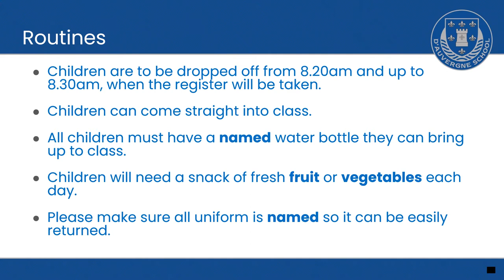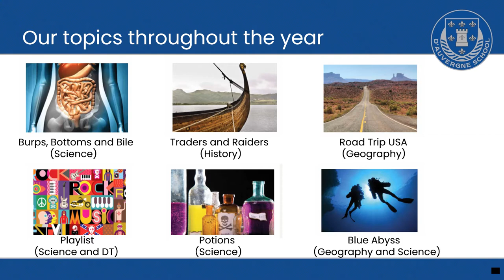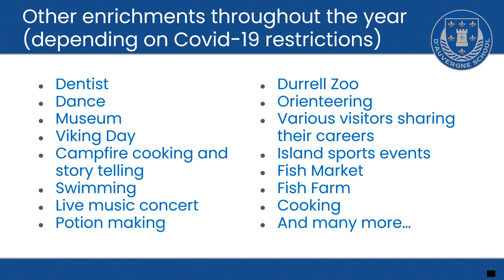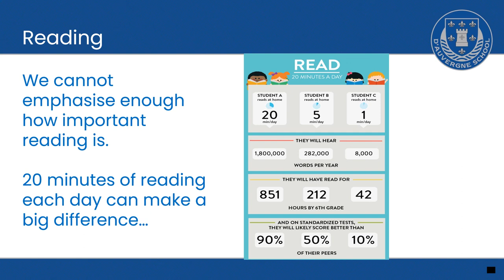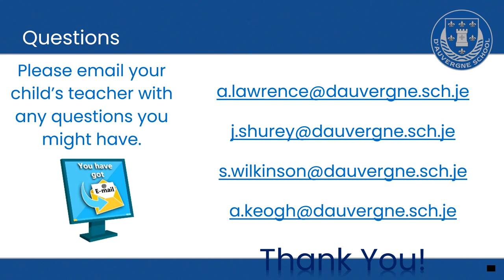Year 4 Meet The Teacher Information 2020